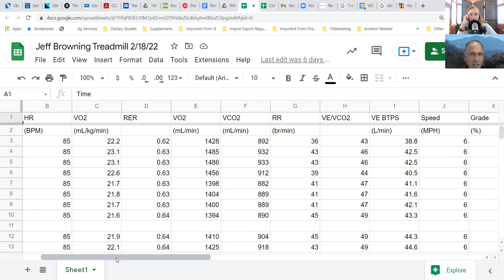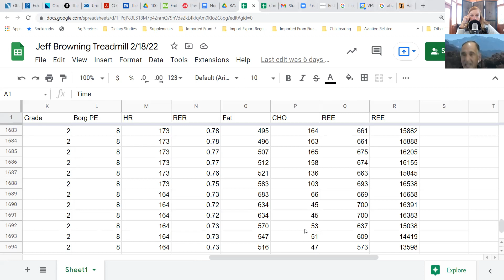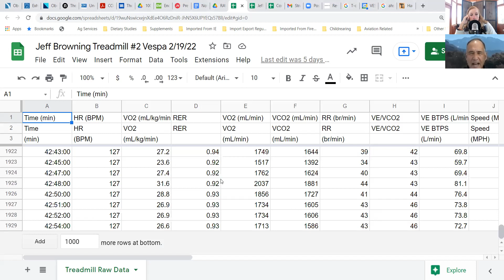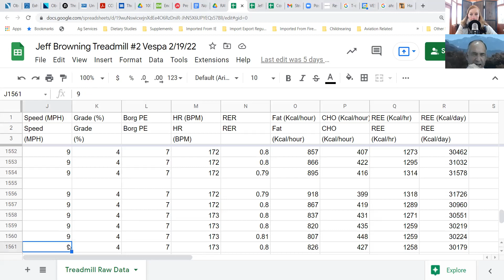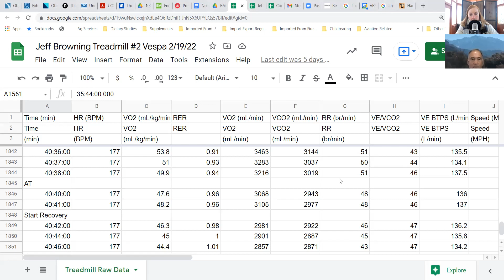Part One with Peter Defty & Debbie Potts on Optimal Fat Metabolism for Endurance Athletes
Are you an struggling to get results even with being a low carb endurance athlete?

How do you become fat adapted and when do you add in carbs- strategic carbs to improve performance.

• The difference of Keto for “normal” people and keto for athletes…50 grams vs. 200-300 grams a day.

• How do we know what carbs to eat, how many grams are okay and when to take them?

• Are you going to knock us out of fat burning if eat carbs?
How to test if too little or too many carbs?
Are carbs needed for athletes?
Why can’t we just be carnivores?
Not all carbs are evil – which carbs to eat and when to improve fat loss, health and performance.
• Nutritional ketosis -is it needed to be in ketosis 24/7 as an athlete?
• How do we personalize your nutrition program as an athlete?
• How do you push through workouts to get stronger- to feel your best, look your best and perform your best in life as a LOW CARB ATHLETE?
• N = 1 Experiment!

OFM stands for Optimized Fat Metabolism . OFM essentially resets the body back to burning “fat as fuel” for most of the aerobic spectrum so your body prefers to metabolize fat at high aerobic rates, rates much higher than the current science says is possible but consistent with the emerging science on fat adaptation. Once an athlete is adapted, OFM actually enhances strategic carbohydrate use so now carbohydrates work like they never worked before, using less.

OFM (Optimized Fat Metabolism) was created & developed for VESPA athletes to consistently obtain the “game-changing” performance and health benefits of using VESPA and getting the body back to its natural state of using “fat as your fuel” for aerobic metabolism. OFM is an integrated, multi-facetted approach to help the athlete make that fundamental shift back to burning “fat as fuel” for aerobic metabolism, even at higher aerobic levels. Emerging science from the FASTER Study is confirming what VESPA athletes already know; that fat metabolism plays a much larger role than previously thought possible and actually helps make carbohydrate use more powerful and sustainable.

Are you struggling to get the desired results from your current fueling, training and performance plan?  Are you trying to do all the "right" things but still feel fat, exhausted and sluggish each day?  Do you strive to get your body and VIBRANT self back again?  How much fasting is good for you?  When should you do fasted exercise?  When should you break a fast?  When should you eat?  What should you eat?  N = 1 experiment!  Life is not a race, it is a journey but you can learn how to course correct with Intuitive Fueling and Training as a fat adapted athlete.
Learn how to BURN FAT, Optimize HEALTH and improve your PERFORMANCE with "The WHOLESTIC Method" coaching program.  Debbie Potts interviews guests to discuss tricks and tips to transform the WHOLE you from the inside out to improve performance and longevity!  Become a HEALTH OPTIMIZER and start taking ownership for your health and wellness.